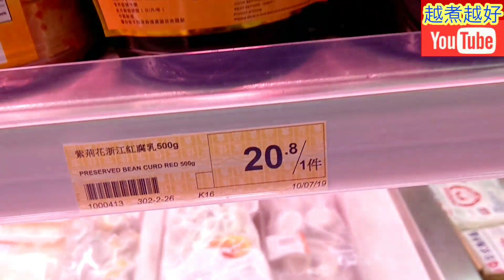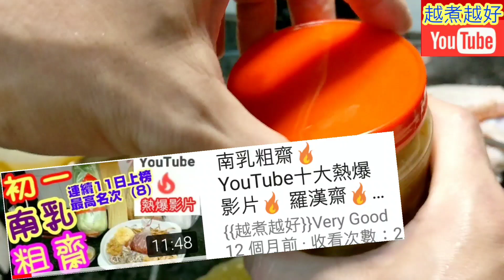雞翼煲亂爆🐓🥘🔥今晚氣溫得9度❄️凍冰冰❄️🈶️雨🌧️又風寒 🌀今晚好想食煲仔🥘吾想煎😙吾想炸🙄吾想熱氣🤨要簡單超易整好惹味🧐煮熟就攪掂👍無法抗拒嘅味道😋全家都喜歡食👨‍👩‍👧‍👦❤️姐姐一睇就做到🧕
⬇️English recipe follows⬇️⬇️
南乳雞翼煲：

材料：
急凍雞中翼2磅

處理：
1.  雞翼用清水解凍。
2.  解凍後，用鹽乸10分鐘，去除雪味及腥味，及加入鹹味。
3.  擎乾水，用廚紙索乾。
4.  調味料：
     a.  南乳1磚
     b.  南乳汁2湯匙
     c.  腐乳1磚
     d.  鮑魚汁1湯匙
     e.  生抽1湯匙
     f.  老抽1湯匙
     攪勻，醃30分鐘。

烹調：
1.  白鑊加入1磚南乳、1磚腐乳1大粒冰糖及300毫升水，煮溶冰糖。
2.  放雞翼落鑊。
3.  雞翼滾起後，收中慢火，煮5分鐘。
4.  另一邊用最慢火燒熱煲仔。
5.  放雞翼落煲仔，滾起，完成。

Chicken wings with red bean curd in pot:

Ingredients:
Mid~joint            2 lbs
chicken wings

Preparation:
1.  Defrost chicken wings with tap water.
2.  Season with cooking  salt for 10 minutes after defrost, in order to remove unpleasant smells and tastes and add some salty taste to chicken wings.
3.  Rinse thoroughly and dry with kitchen towel.
4.  Season chicken wings with:
      a.  Preserved red bean curd 1 cube
      b.  Red bean curd sauce 2 tbsp
      c.  Preserved bean curd 1 cube
      d.  Abalone sauce 1 tbsp
      e.  Light soya sauce 1 tbsp
      f.  Dark soya sauce 1 tbsp
Mix well, season for 30 minutes.

Steps:
1.  Melt 1 cube preserved red bean curd, 1 cube preserved bean curd and 1 big cube rock sugar in plain wok at medium flame.
2.  Put chicken wings into wok.
3.  Turn to medium~low flame after boiling up.  Cook for 5 minutes.
4.  Heat up the pot at low flame.
5.  Put chicken wings in pot, wait for boiling up.  Serve.